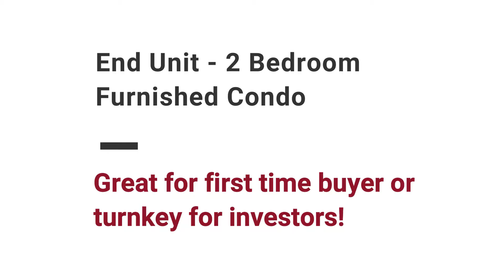90 1096 Jalna Blvd, London, ON | Condo For Sale | Sutton Group Preferred Realty Inc.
90 – 1096 Jalna Blvd, London, ON

Located on the top floor of the complex is this spacious 2 bedroom end unit with corner gas fireplace in living room which heats the place well.  There’s laminate flooring in living room and carpet in the 2 bedrooms. Unit comes fully furnished, with 5 appliances and all window coverings, great turn key for an investor.  Main bathroom was updated a few years back.  Current owners installed new wall mount Air Conditioner/Heat Pump.  This condo also has a large storage closet, in unit laundry and generous sized bedrooms. Complex has outdoor pool and lots of visitor parking. Located close to many amenities such as: White Oaks Mall, Fanshawe College South Campus, Farm Boy, Food Basics, bus routes, parks & community centre with easy access to Hwy 401.  Taxes:  $1,313.42   Condo Fee:  $295

Sutton Group Preferred Realty Inc., Brokerage
London, ON